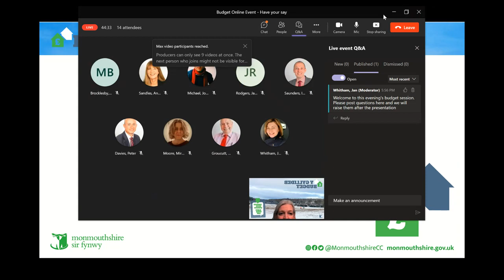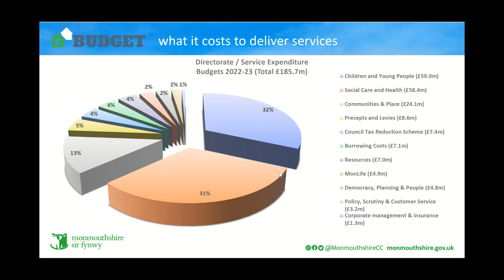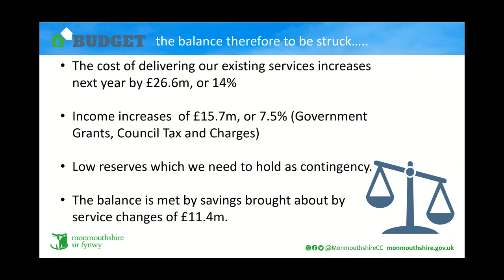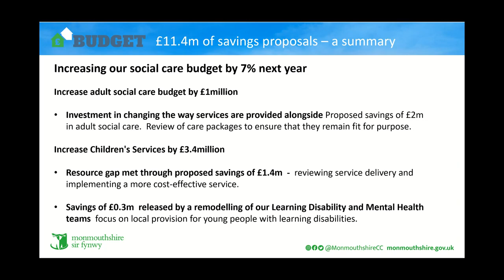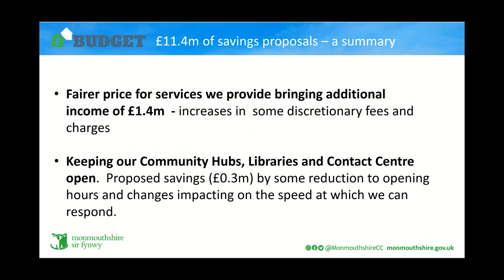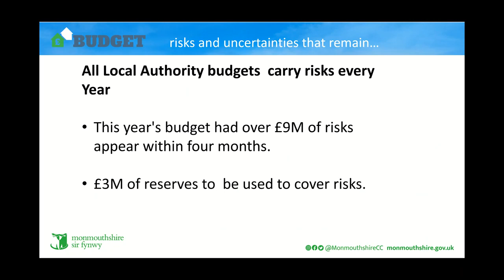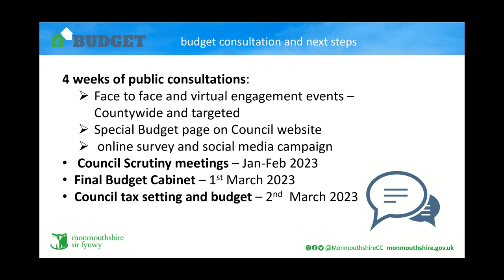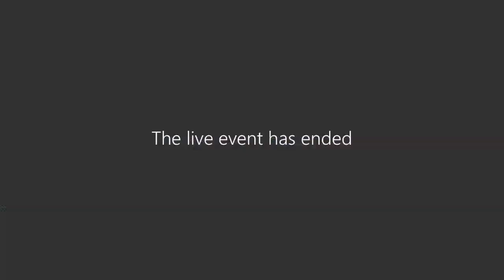Monmouthshire County Council - Online Budget Session 6pm Thursday 2nd February 2023